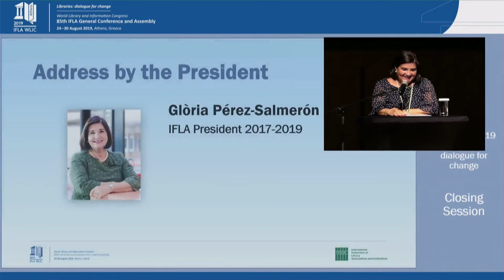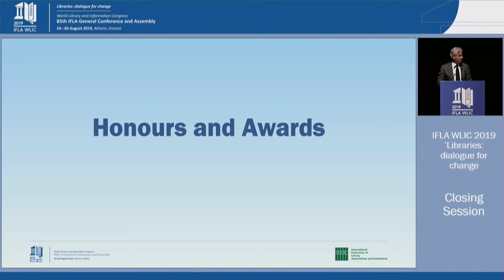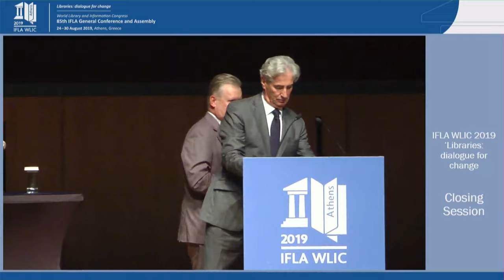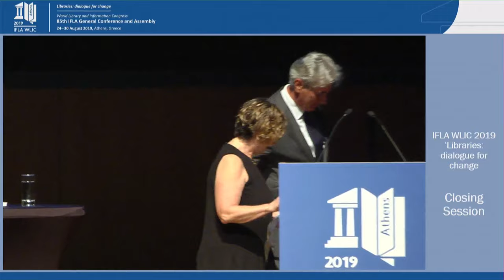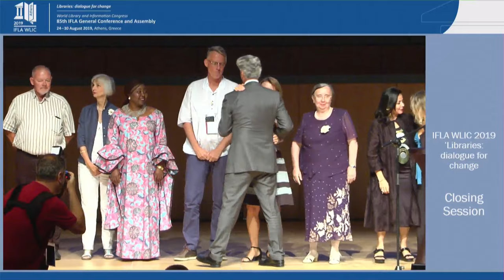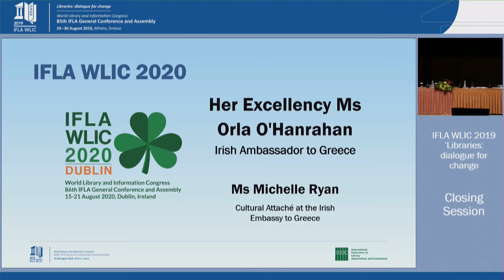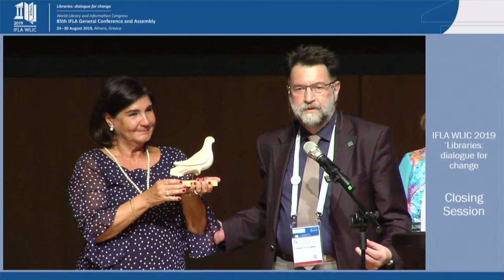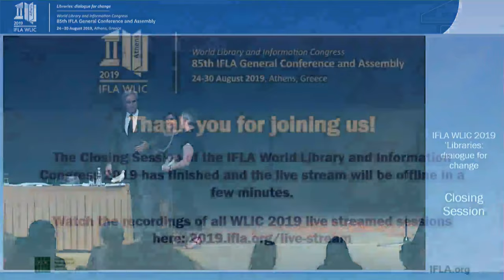IFLA WLIC 2019: Closing Session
After a week of learning and networking, come along to reflect on the successes of the conference, the contributions of outstanding colleagues, and to look ahead to the future.

The Closing Session is the opportunity to say farewell to outgoing IFLA President Glòria Pérez-Salmerón, and to welcome her successor, Christine Mackenzie and the new Governing Board that will support her. We’ll announce the recipients of IFLA awards, as well as the location of WLIC 2021!

Programme Outline:

* Address by the President Glòria Pérez-Salmerón
* Presentation of IFLA Awards
* Thank you to the outgoing Governing Board
* Introduction of the incoming Governing Board
* Announcement of the WLIC 2021 location
* Vote of thanks WLIC 2019
* Invitation to WLIC 2020
* Address by incoming President, Christine Mackenzie
* Close of the Assembly

Session 276

If you have issues watching this live stream or for more information on the WLIC 2019 Live Stream offer, please check